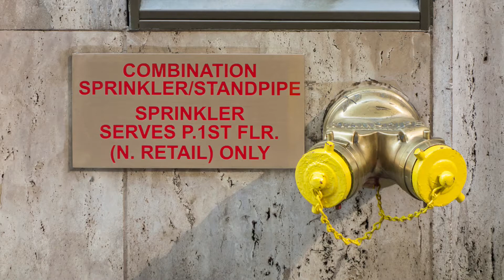What Is A Standpipe Connection For Fire Protection?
A standpipe connection for fire protection is a vital component to allow firefighters an increased ability to contain and put out fires. Standpipe connections are typically installed on each floor of a high-rise or skyscraper. They are frequently pressurized, and allow to be sprayed in a pattern for effectively fighting a fire. If it is weren't for standpipes, water and hoses would not be readily available to combat fires on our taller buildings.

Balkan Sewer And Water Main Service was founded in 1952. Since its inception the foundation of the company has been based upon integrity and honesty in all of our dealings. That solid foundation has enabled us to thrive in every economic climate. The year 2021 actually marks our 69th consecutive year in business. As we have grown, we have become increasingly dependent upon a "Team First" approach. What helps ensure a continuation of our high standards, overall integrity, and high company morale, is that same "Team First" approach. Complete client satisfaction has always been the number one goal at Balkan Sewer And Water Main. That is why we are NYC's largest and most trusted sewer and water main service. Simply put, if it's plumbing, and it's underground, we do it. For almost 70 years, and for over 70,000 New Yorkers to date, Balkan is "The Team You Trust".